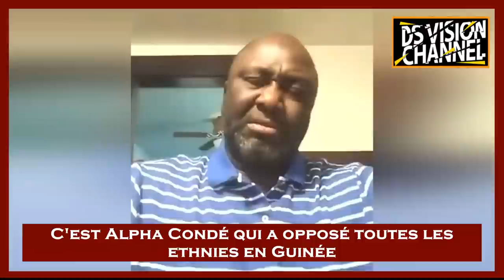🇬🇳 C'EST ALPHA CONDÉ QUI A OPPOSÉ TOUTES LES ETHNIES EN GUINÉE